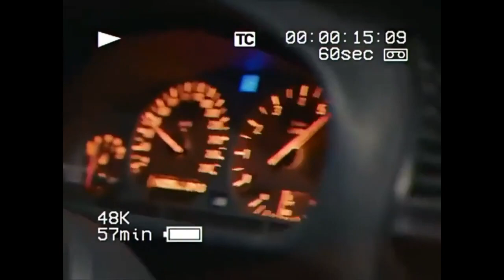[FREE] PLUG TYPE BEAT " Five Stars " ( Prod Lp.OG$ X ArvidThePlug )